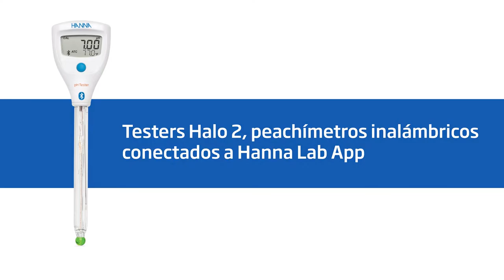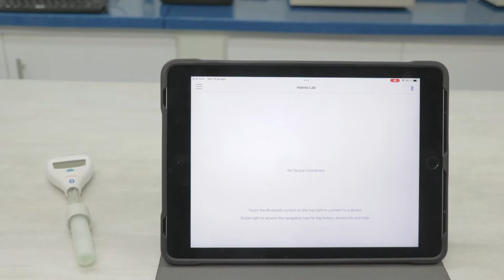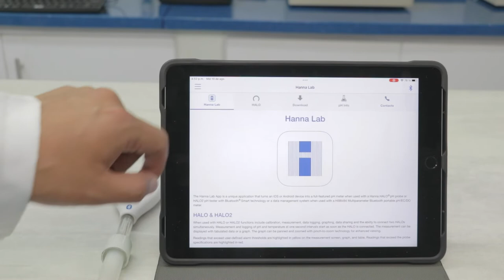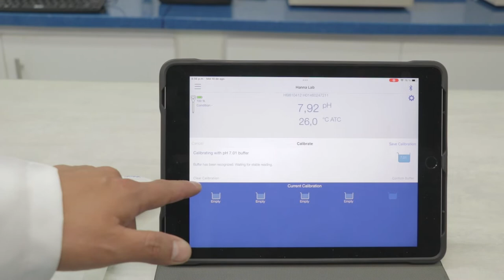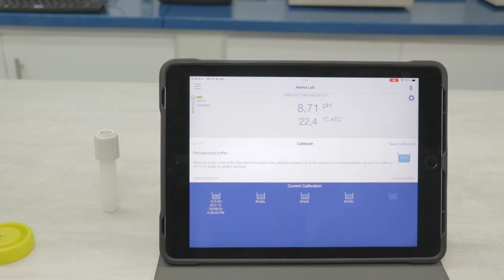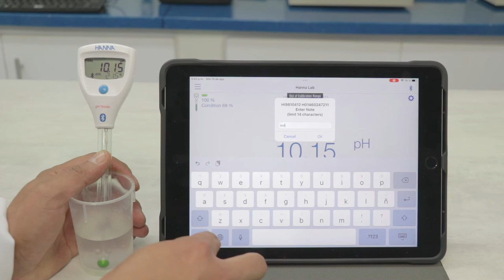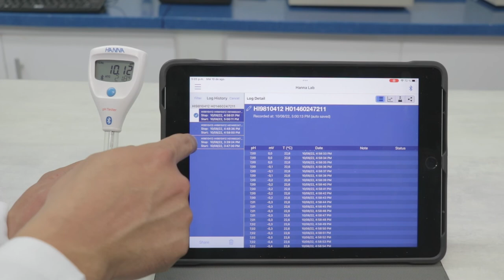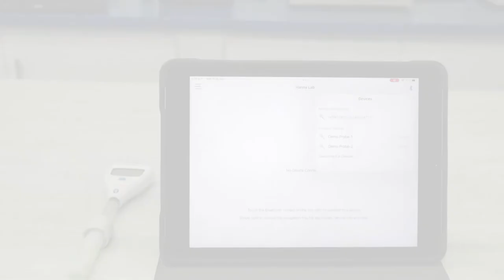Medición de pH con la línea de testers HALO2